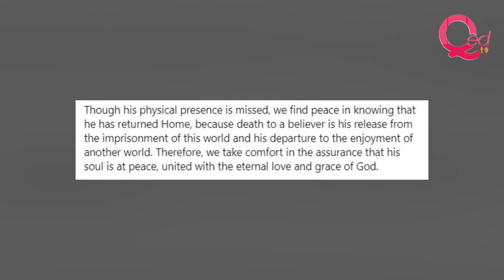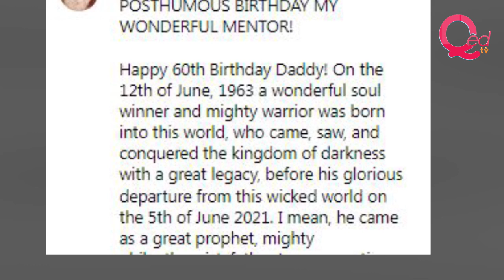More disciples celebrate TB Joshua's third posthumous birthday